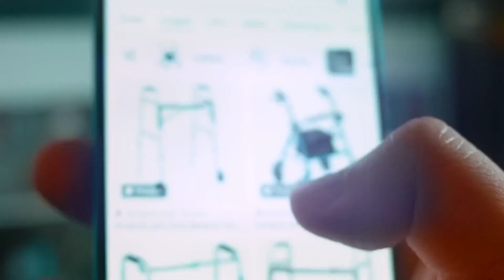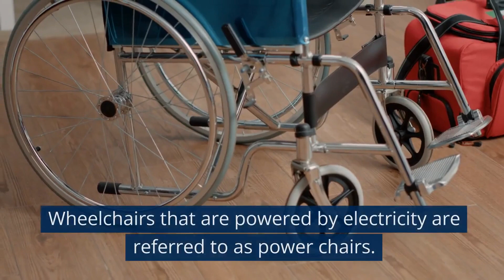Walking Aids Mobility With Dignity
Even in the face of mobility issues, it's important to maintain dignity and the flexibility to move around.

The "Walking Aids Mobility with Dignity" movie thoroughly examines the various walking aids now on the market.

These aids range from the traditional walking stick to the contemporary power chair and are made to increase the user's mobility.

We go into great detail about wheelchairs, crutches, rollators, frames, and mobility scooters.

For each of these aids, variations, accessories, and the significance of extra features are discussed.

The film also emphasises how individuals can be directed to mobility assistance that best suits their needs by medical specialists, particularly physiotherapists.

We also examine delivery firms that efficiently transport these items from the retailers to our houses.